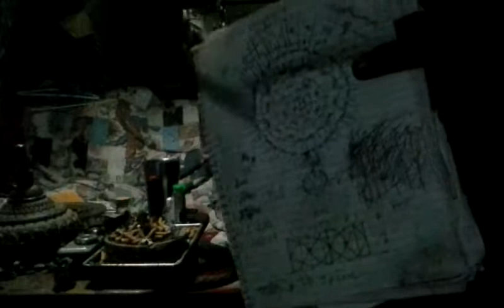Wake up The Movie September 27, 2018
Waking up and getting moving gets harder as you get older, while getting ready to face the world Roni talks about acceleration and velocity and the differences between compound acceleration linear acceleration and acceleration to a steady velocity that can occur after ether type compounded or linear has diminished to it's limit. Lack of caffeine and sugar the result is confusion.